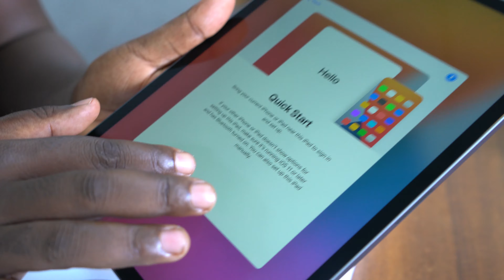Unboxing the iPad Pro 2020 11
Unboxing of 2020 iPad Pro 11inches